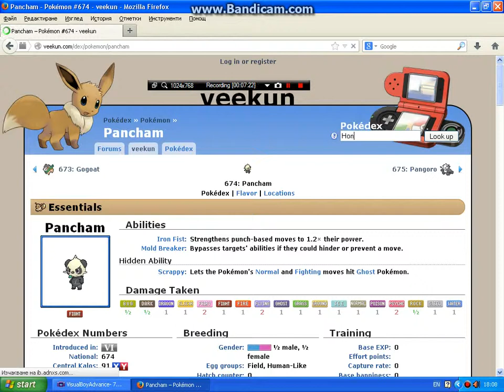Pokemon X and Y gba Ep 5